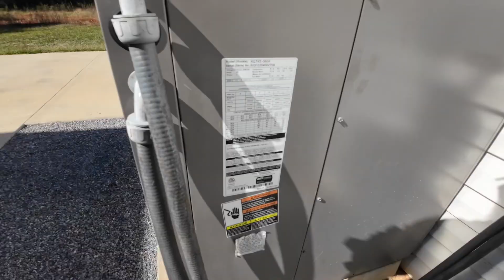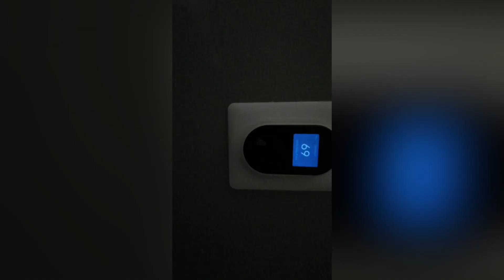40 degrees in FLORIDA | NO HEAT | HVAC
CLC TOOL BAG

RX weld acetylene kit

Mini split bib kit

Fieldpiece core remover vC2G

Victor nitrogen regulator

TOPTES PT210s

Elitech leak detector
Elitech scale

Flare tool

Water transfer pump

Testo probes

Test micron gauge probe

Do it all testo kit ( I own)

APPION core depressor

APPION MINI SPLIT CORE DEPRESSOR

APPION T fitting

APPION vacuum hose and core remover

Fieldpiece vacuum pump

Milwaukee shop vac for drain lines

Klein thermal phone attachment

Klein cL320 meter kit

Klein impact 11 in 1

Supco BRK3 fuse popper